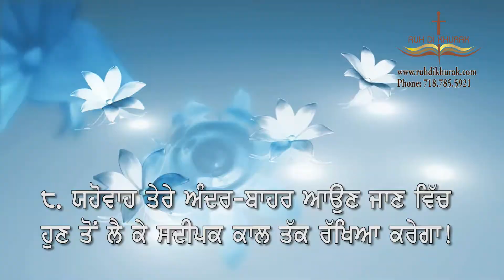Zabur 121 by Pastor Jatinder P. Gill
Zaboor 121 by Pastor Jatinder P. Gill at Bethlehem Punjabi Church, New York